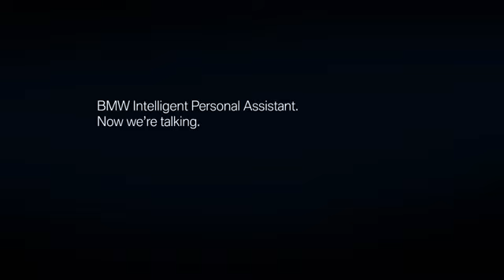Mona Lisa and the BMW Intelligent Personal Assistant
Thanks to the first-ever BMW Intelligent Personal Assistant, car expert and even expert on questions about everyday-life, the Mona Lisa had her big moment in Paris. Get to know her funny side.